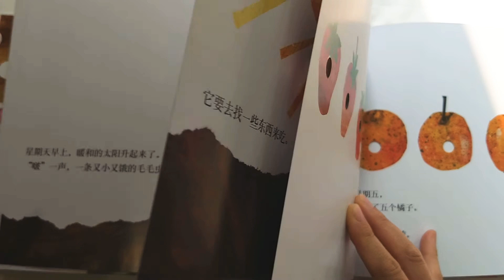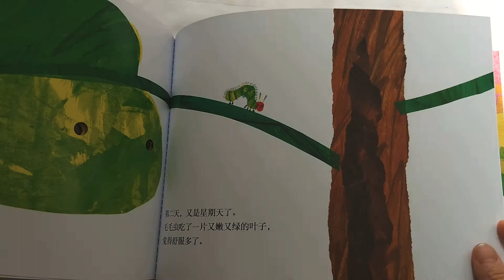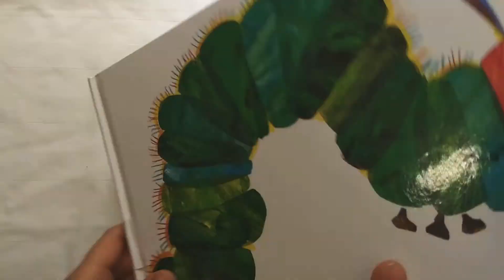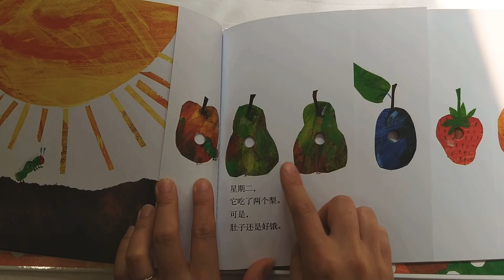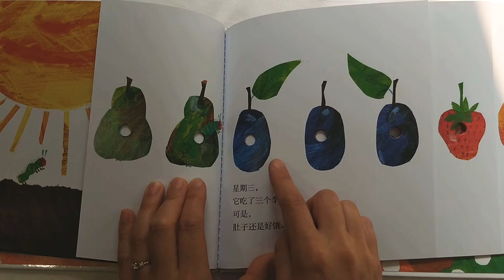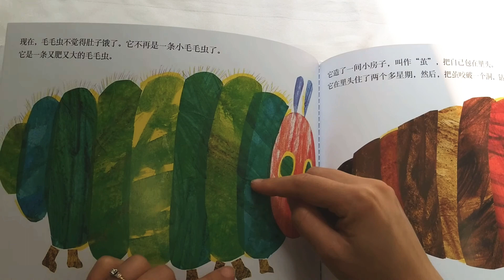Very Hungry Caterpillar - Mandarin Book - English Master